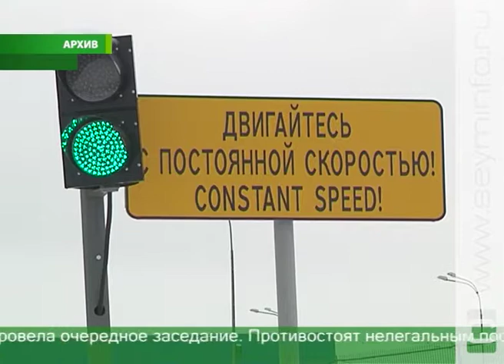Курян защищают от некачественных товаров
Если шубы, то с обязательной маркировкой, если товары легкой промышленности, то с исчерпывающей информацией, если еда, то только с соответствующими разрешениями. Некачественным и опасным товарам не место в шкафах и на столах курян. Комиссия по противодействию незаконному обороту промышленной продукции провела очередное заседание.